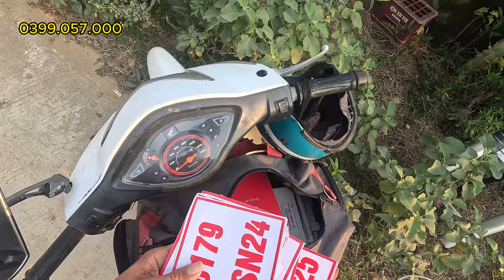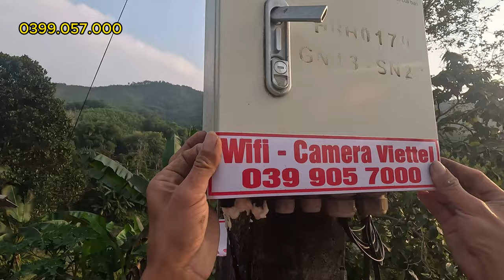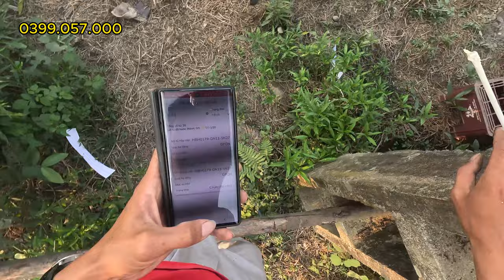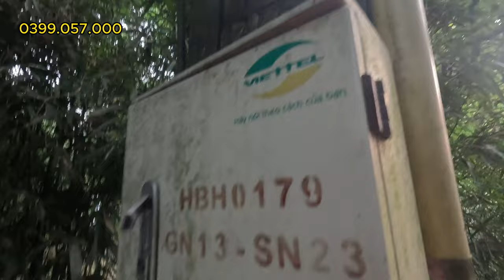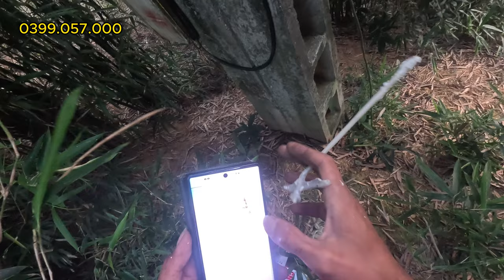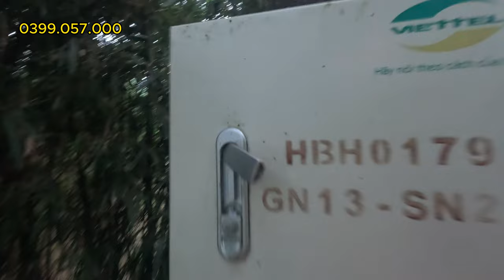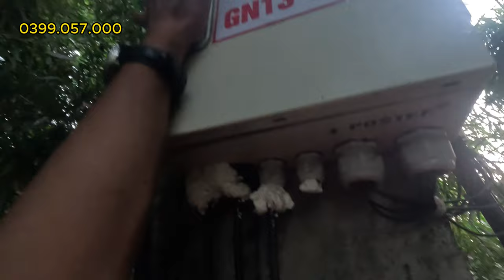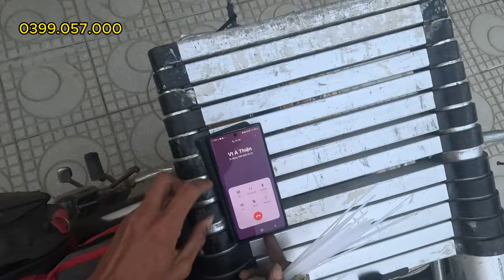Một buổi đi củng cố tủ cáp thuê bao viettel ! đổi tên wifi